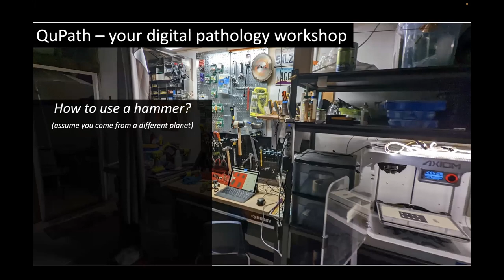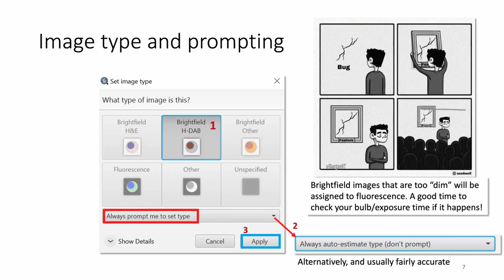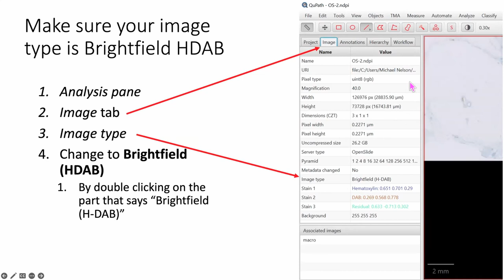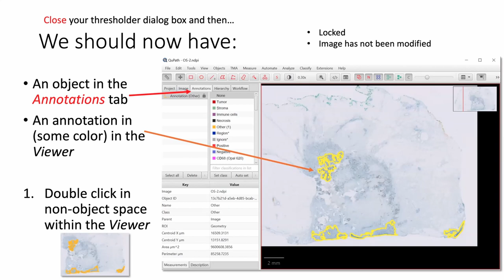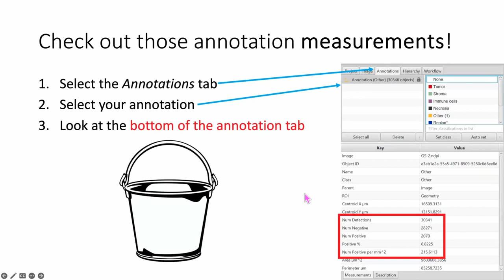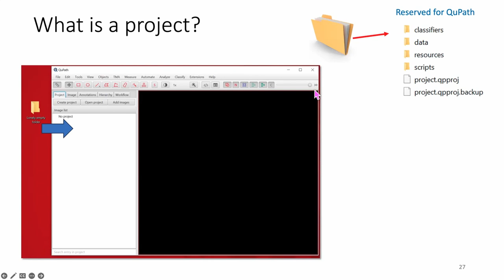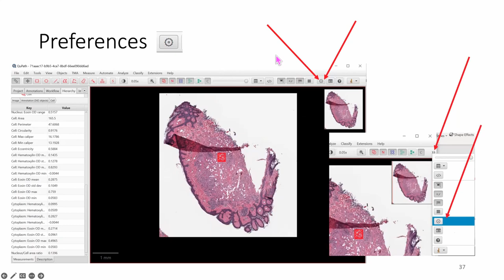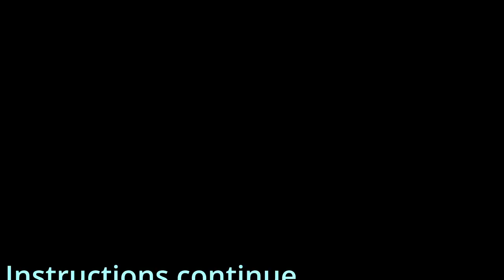Introduction to QuPath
Introduction to QuPath by Mike Nelson, covering the major concepts and tools in QuPath and demonstrating a quick project (don’t worry, each step will be shown slower in later videos).

Files and a related presentation are available for download.

0:00 Welcome by Zbigniew Mikulski
3:10 Digital Pathology Workshop
5:11 Introduction to QuPath by Mike Nelson
10:26 How does image analysis work?
12:27 Follow along with a quick project
17:17 QuPath interface
21:35 Overview of My First Project + Tissue Outline
28:57 Cell Detection
32:56 Cell Classification
34:28 Repeat all steps
38:56 Workflow to Script for batching
43:41 Recap
47:27 What is a project
48:23 Objects and Hierarchy
55:02 QuPath Preferences
59:40 Analysis pane

Please follow this document to get everything you need to fully participate in this training course (software, files, cheat sheets, and additional resources):

If you have any questions about the videos or the training course, please ask on this image.sc forum post.
The more information you can include about your question, the more helpful our answers can be.